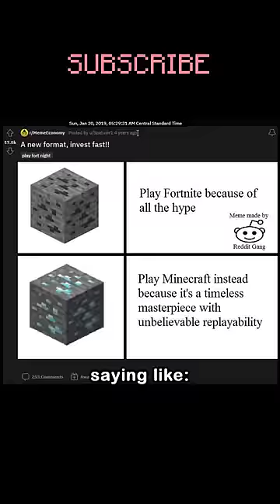Who Revived Minecraft?